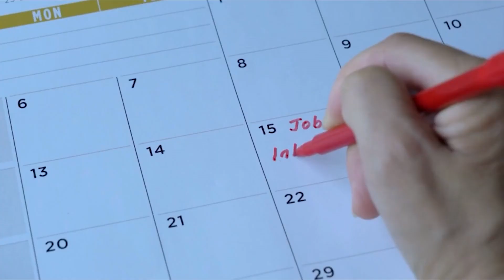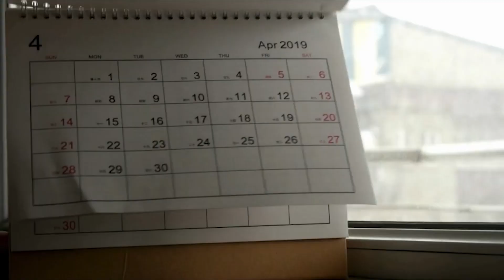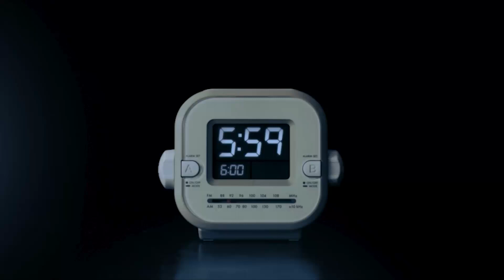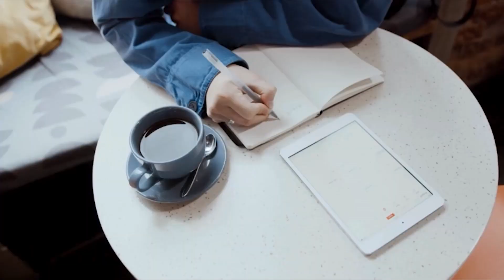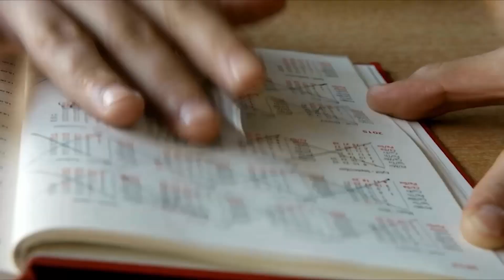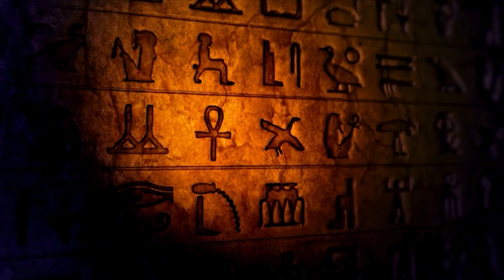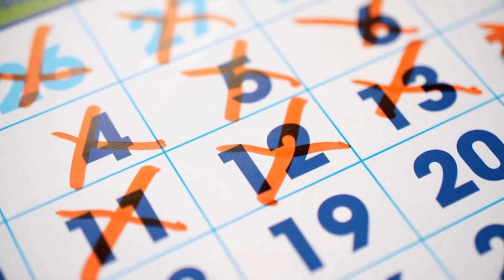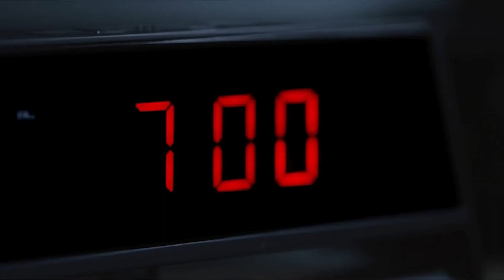รู้หรือไม่? ต้นกำเนิดปฏิทิน มาจากอะไรกันนะ?